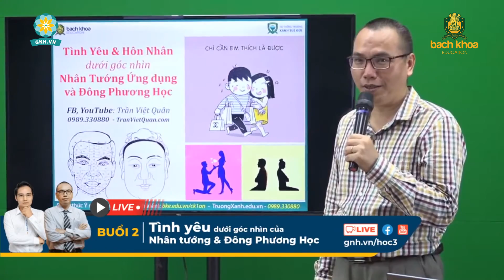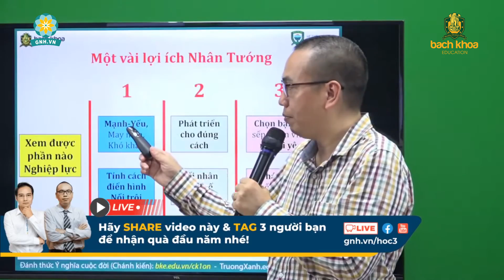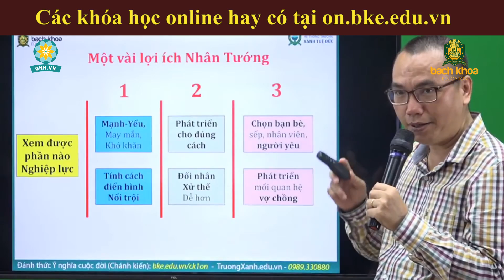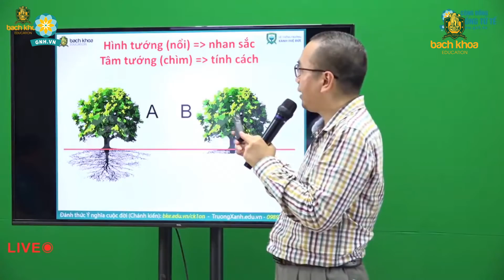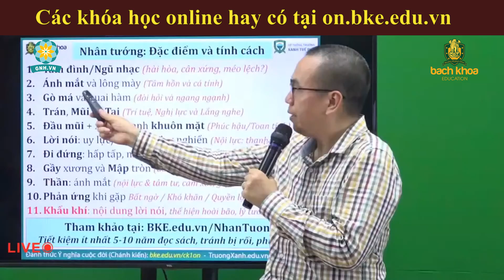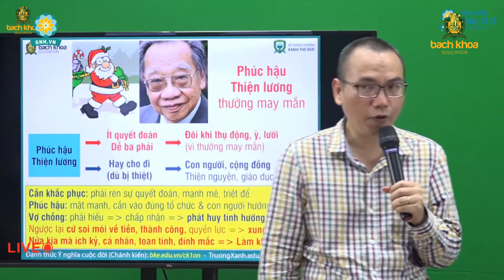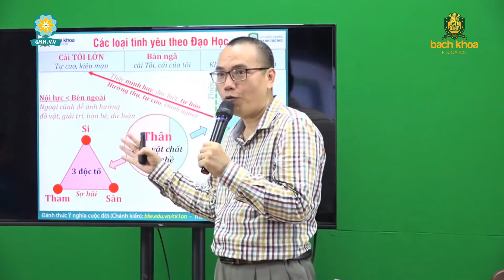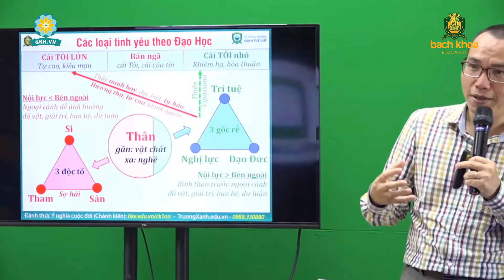Nhìn Nhận Tình Yêu và Hôn Nhân Dưới Góc Nhìn Nhân Quả - TÌNH YÊU | TRẦN VIỆT QUÂN